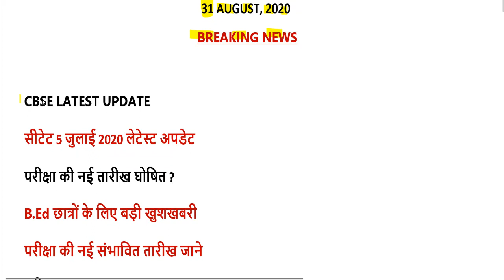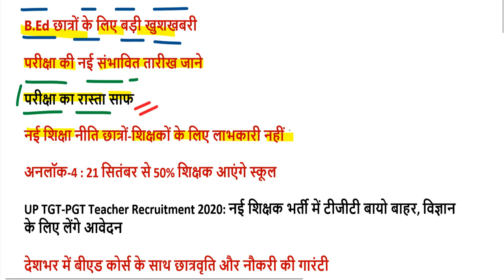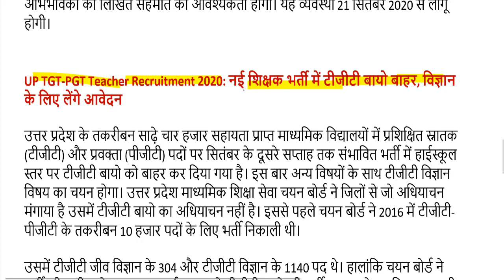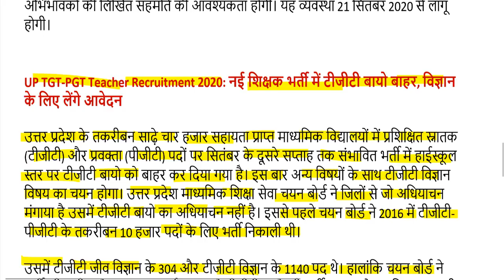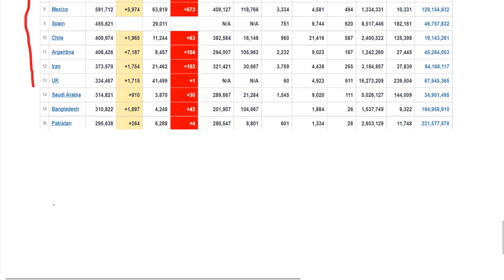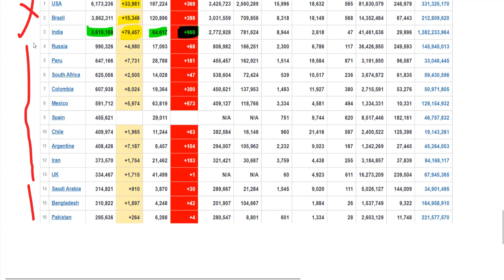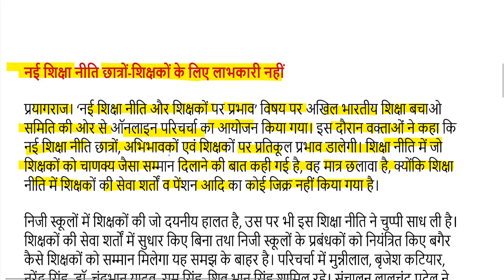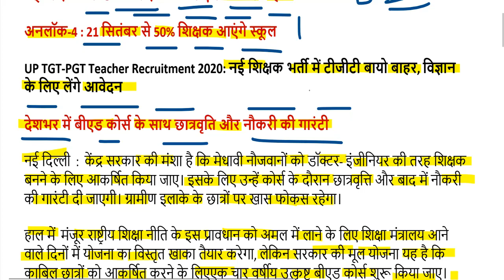ctet new exam date 2020 latest news / ctet 5 july 2020 admit card 2020 / cbse ctet news today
CTET NEW EXAM DATE यहां देखें-

CTET 2019 सबसे पहले FINAL ANSWER KEY यहां देखें-

ctet news
ctet latest news
ctet exam
ctet exam 2020
ctet syllabus

ctet syllabus
results of ctet 2019
ctet result 2019 name wise
ctet customer number
ctet july 2019 answer key
ctet mathematics content
ctet social studies/social sciences history
ctet 2021
ctet eligibility
ctet exam timing
ctet syllabus pdf 2019
ctet mathematics question paper
tet exam date 2020 tamil nadu
ctet result 2019 december topper
ctet exam language medium
ctet challan form download
ctet 2020 question paper
ctet unofficial answer key